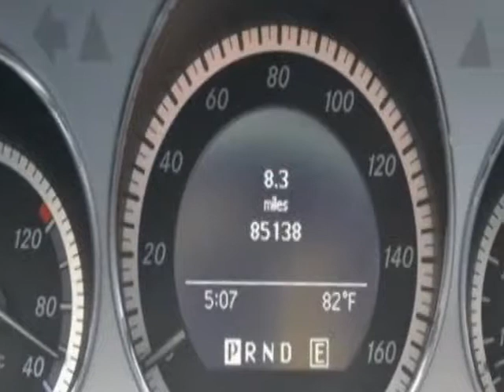2011 Mercedes-Benz C-Class - Linden, NJ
Price Wise, Linden, NJ - Navigation Bluetooth AMG Sport Premium Pkg Heated Seats